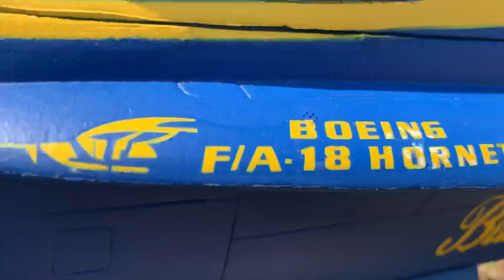通販で買ったF/A-18 ブルーエンジェルス ラジコン飛行機を飛ばしてみた